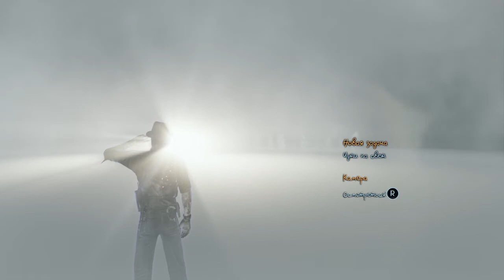Murdered Soul Suspect НЕОБЧНЫЙ СЮЖЕТ!!! Прохождение часть 1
murdered: soul suspect, murdered soul suspect, walkthrough, murdered soul suspect walkthrough, square enix, murdered soul suspect walkthrough part 1, murdered soul suspect gameplay, murdered soul suspect part 1, trophy, murdered soul suspect ending, murdered soul suspect review, collectibles, collector, collector all, achievement, pc, locations, maka, murdered soul suspect ps4, artifacts, murdered, video, guide, ps4, salem, playstation 4, airtight games, murdered soul suspect gameplay part 1, murdered soul suspect xbox one, review, murdered soul suspect theradbrad, ps3, murdered: soul suspect (video game), xbox one, gameplay, soul suspect, soul, xbox 360, ghost, suspect, murdered soul suspect playthrough, playstation 3, games, playthrough, adventure, video game, salem (city/town/village), xbox, ronan o'connor, horror, salem witch trials (event), airtight games (video game developer), 1080p, 101 trailer, let's, trailer, play, machinima, game, detective, crime, part, 360, one, demon, murdered soul suspect let's play, playstation, брейндит, браиндит, braindit, murdered: soul suspect трейлер, square enix (organization), playstation3, playstation4, thebraindit, олег брейн, murdered: soul suspect обзор, murdered soul suspect end, дикий угар, murdered soul suspect walkthrough 1, murdered: soul suspect review, murdered: soul suspect рецензия, брэйндит, murdered: soul suspect прохождение, murdered soul suspect review ps4, murdered soul suspect pc, gamespot.com, video game review, gaming, murdered: soul suspect прохождение часть 1, mss, purgatory, purgatorial world, juego, gamespot, microsoft windows, mord, geister, wertung, murdered: soul suspect gameplay (pc hd), murdered: soul, richar1979gamer, richar1979betacode, ronan o'conner, reviewvideo, testvideo, underrated games pc, underrated games ps4, underrated games, best underrated games, square enix sould suspect, test, critique quest, video game analysis, airtight games soul suspect, gra przygodowa, przygodówka, recenzja, qte, detektywistyczna, bell killer, murdered: soul suspect trailer, detektyw, quaz, śledztwo zza grobu, patrick swayze, joy, ronan, murdered: soul suspect финал, sin, murdered: śledztwo zza grobu, ding, dzwonnik, tpp, videogame, all cutscenes game movie, murdered: soul suspect playthrough, murdered video game review, soul suspect review, angrycentaurgaming, richar1979, murder myster game, cutscene, murdered soul suspect game movie, murdered soul suspect all cutscenes, murdered: soul suspect слепое прохождение, murdered soul suspect story, point and click game, point and click games, telltale games, soul suspect video game review, xbox360, murdered suspect soul gameplay español, murdered suspect soul parte 1, murdered suspect soul guia, murdered suspect soul let´s play español, murdered suspect soul gameplay ps4, murdered suspect soul xbox one, murdered suspect soul gameplay pc, murdered: soul suspect финал игры, video game culture, xbox 360 (video game platform), gamematics, game movie, playstation 3 (video game platform), playstation 4 (video game platform), video game (industry), square enix (video game developer), murdered suspect soul capitulo 1, murdered suspect soul walkthrough parte 1, dark, film noir, massachusets, cypress hill, b-real, zangado, temples of boom, parody, rap, bull, dan, dan bull (musical artist), music, soundtrack, theme, murdered ss, german, ps2, wiiu, nintendo, ps1, sony, psn, live, multiplayer, demo, castellano, español, en, comentario, spoiler, xboxone, videojuegos, murdered: soul suspect геймплей, psp, detonado, bulgaria murdered soul suspect, igra s misterii, murdered: soul suspect detonado, murdered detonado, juega, juegagerman, misteriozna igra, nothx muredered soul suspect, console, psvita, investigacion, el campanero, nothx murdered, muredered soul suspect, guia, noir, cops, investigation, scary, police officer, kill, tutorial, death, ign reviews, ign-review, ign (website), прохождение murdered: soul suspect, mardered soul suspect, platinum, platinum trophy, platinum players, players, full hd, hd, eternal flame, town, honeymad, open world, apartments, regal apartments, a watery grave, twitch, мэддисон, church, ashes to ashes, judgement house, the bell tower banshee, sony playstation, топ моменты, мэд, murdered soul suspect das ende, murdered soul suspect ps4 gameplay, sagam3r, s4gam3r, المقرن, تختيم, ماينكرافت, ك